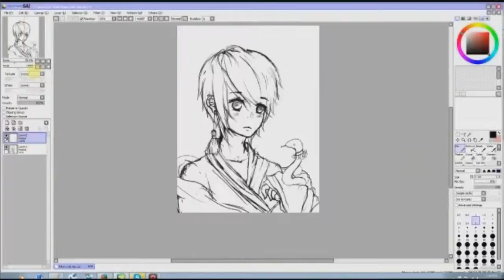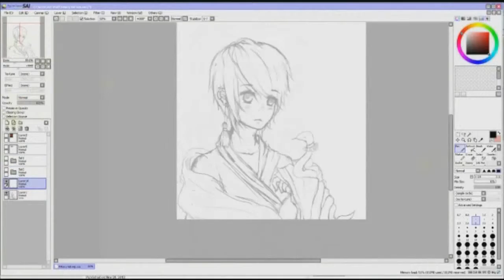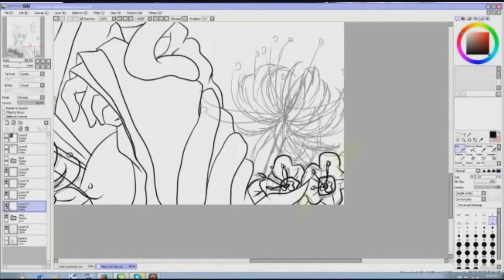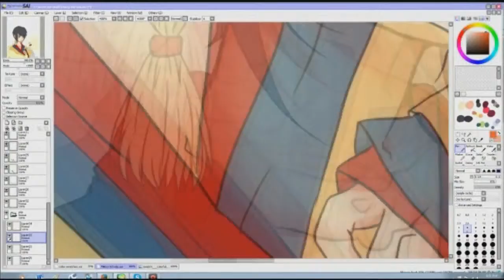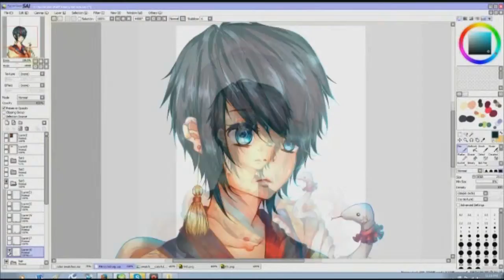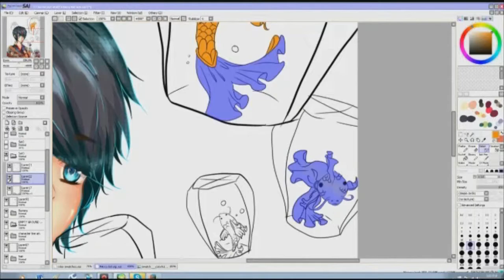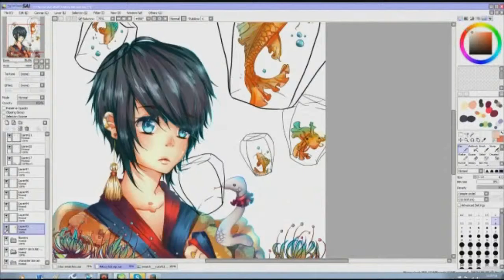【Speedpaint】 Life after death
Hello~ It's been a while since I've uploaded, this time it's just a little artwork I randomly decided to draw lol~

1st song: Jishou Mushoku
2nd song: Jougen no Tsuki